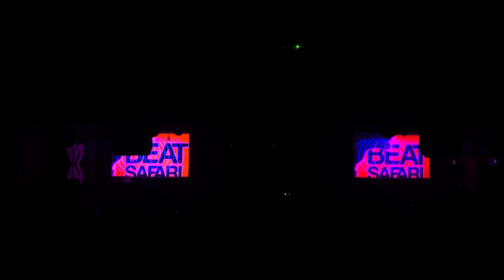Beat Safari: DISPHONIA (GR) - 2021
▶︎ DISPHONIA